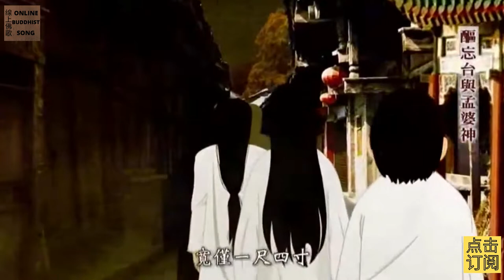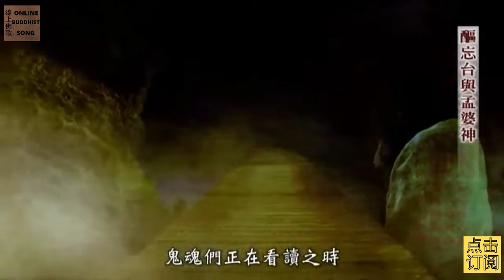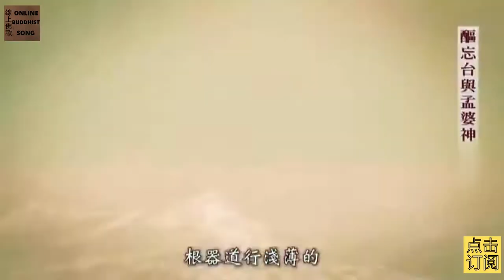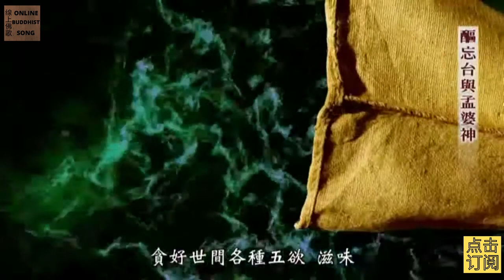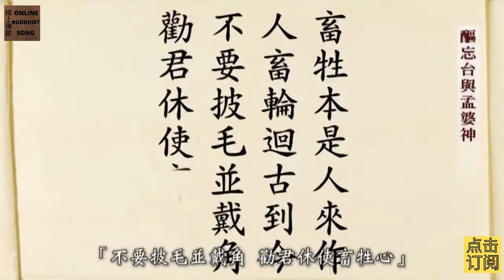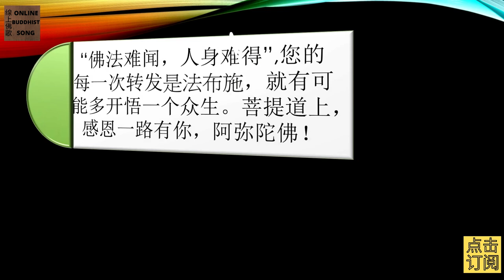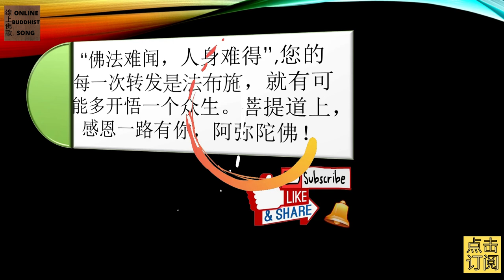玉历宝钞12 ： 醧忘台与孟婆神